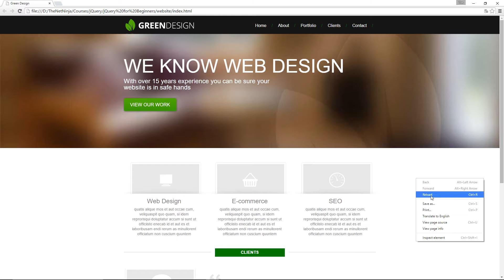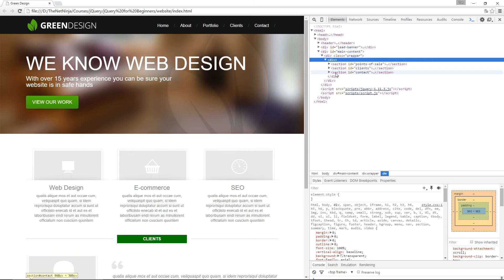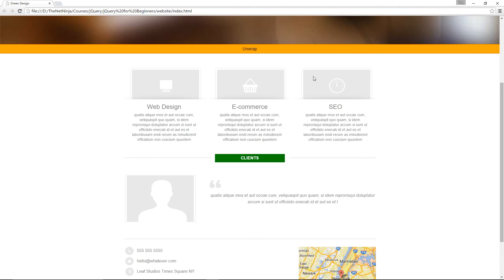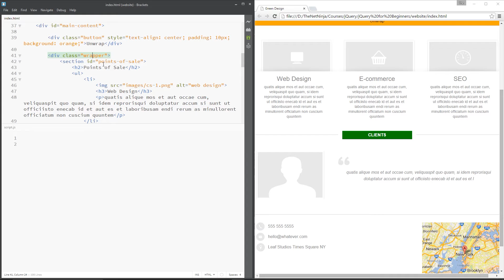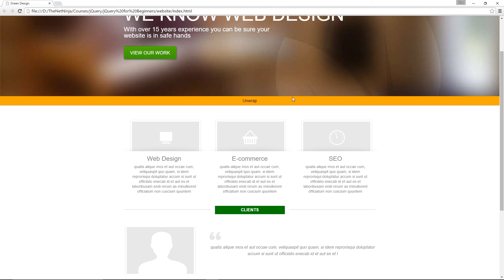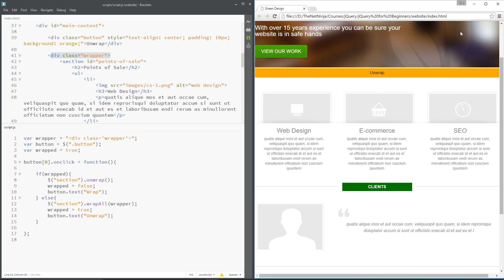jQuery Tutorial for Beginners #10 - Wrap and Unwrap Elements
Heeeey gang. In this jQuery tutorial for beginners, I'll show you how we can wrap and unwrap HTML elements in jQuery. This technique has quite a lot of uses, such as placing a disabling wrapper over a button you do not want to be pressed.

The 3 jQuery methods I'll be showing you are wrap() , unwrap() & wrapAll(). Any questions, just ask :).

Social Links